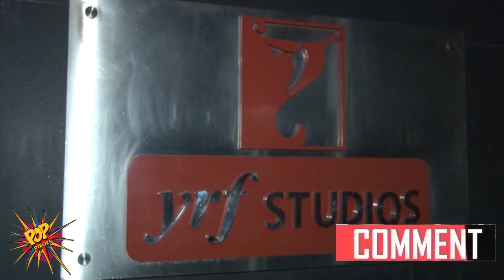Salman Khan's Tubelight Success Bash With Girlfriend Iulia Vantur And Sonakshi Sinha